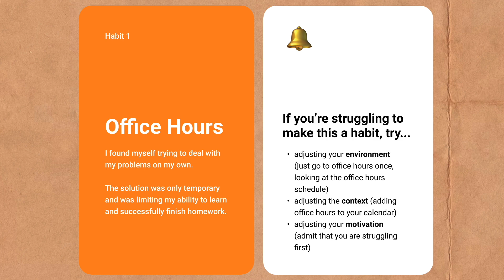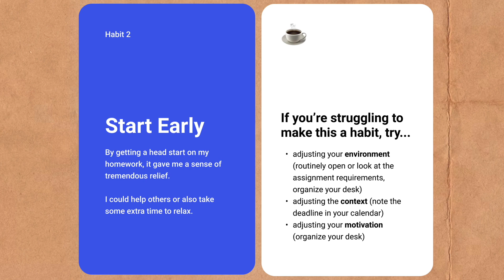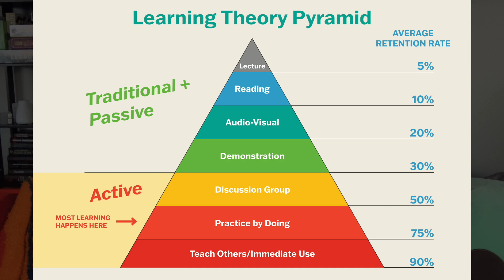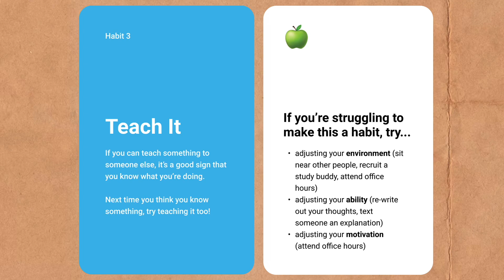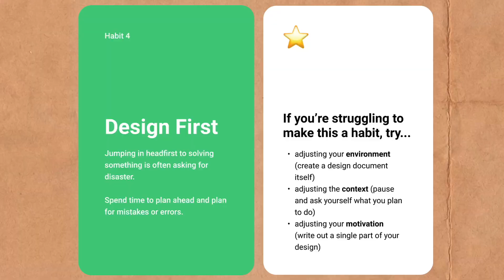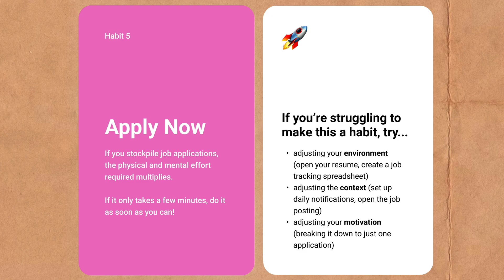5 habits that helped me get a 4.0 as a computer science major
i have been all about finding the best habits for yourself lately - i know finishing out the college term can be hard, especially with an online semester or quarter. i want to share the top strategies that i used as a college student that helped me succeed and also give you some ways to get started at all different levels of ability, motivation, or skill. a lot of what i share in this video is based off of the book, tiny habits by bj fogg, so give it a shot if you're interested in formula building!

cheers, laura 🍋

0:00 introduction
0:37 habit 1 - office hours
3:52 habit 2 - start early
6:02 habit 3 - teach it
8:16 habit 4 - design first
10:08 habit 5 - just apply
12:22 conclusion

try exponent!

hey! i'm Laura, a full-time product manager and i studied computer science in college. i want to help demystify the post-grad transition, full-time work, and personal finance. i also want to help you land your next internship or full-time role! thank you so much for watching :)

music from Sessions: Diana:
1.
2.

FTC: this video is not sponsored! some links above are affiliate links, which means I may earn a small commission if anyone purchases through them. this helps me support my channel and continue to create videos for you all!